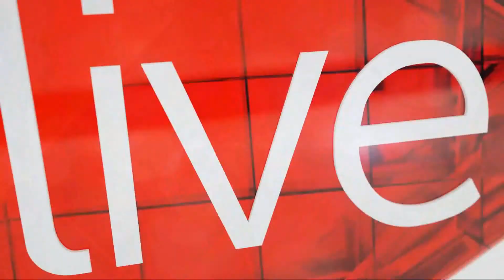What's Trending 27 May: Heaviest